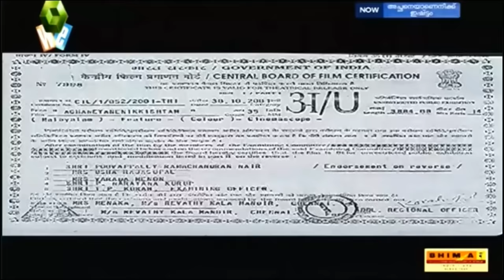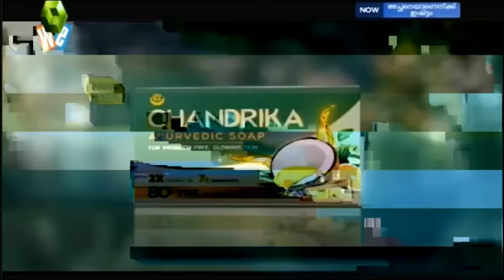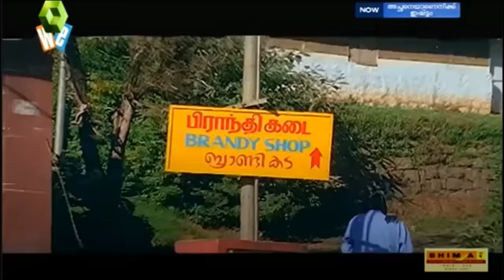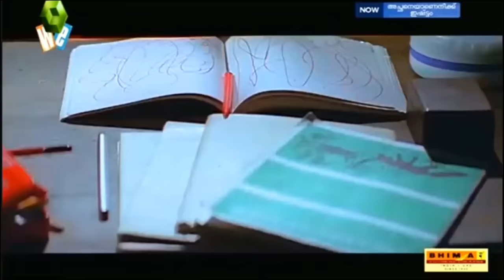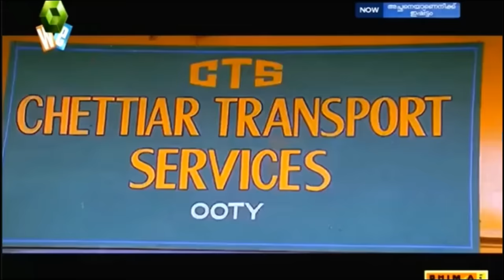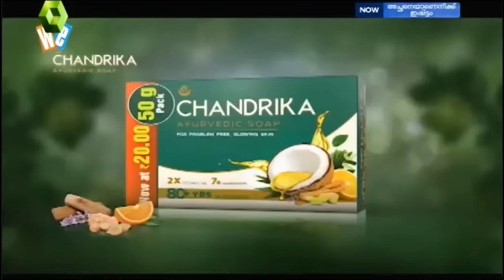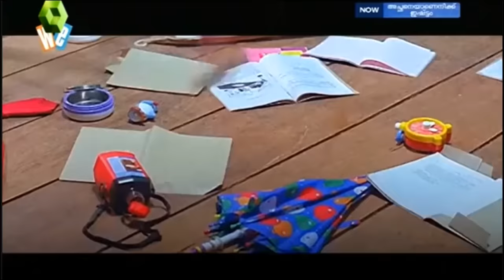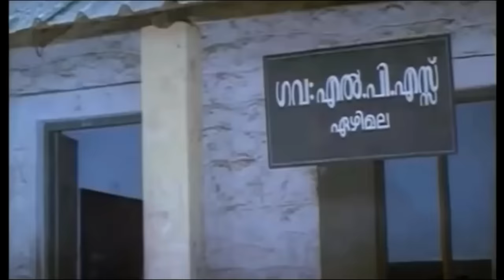Achaneyaanenikkishttam Full Movie | Kalabhavan Mani | Lakshmi Gopalaswamy | Biju Menon | Jagathy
Achaneyanenikkishtam

അച്ഛനെയാണെനിയ്ക്കിഷ്ടം || ACHANEYANENIKKISHTAM (2001) MALAYALAM FULL MOVIE || Kalabhavan Mani

Achaneyanenikkishtam, a 2001 Indian Malayalam-language family drama film directed by Suresh Krishnan, written by Suresh Poduval and produced by Menaka. It features Ashwin Thampi, Kalabhavan Mani, Biju Menon, and Lakshmi Gopalaswamy in the lead roles, and Mohanlal appears in a guest role in climax scene as biju menon's boss . Also Keerthy Suresh appears in Small Role. Producer Menaka

Cast: Biju Menon, Kalabhavan Mani, Lakshmi Gopalaswamy,  jagathy, Master Aswin , Keerthy Suresh
Lyrics: S Ramesan Nair
Director: Suresh Krishnan
Producer: Menaka Sureshkumar
Release: 2001

Achaneyanenikkishtam (transl. Father is my favourite) is a 2001 Indian Malayalam-language family drama film directed by Suresh Krishnan, written by Suresh Poduval and produced by Menaka. It features Ashwin Thampi, Kalabhavan Mani, Biju Menon, and Lakshmi Gopalaswamy in the lead roles, and Mohanlal appears in a guest role. The film was released on 30 November 2001. It won the Kerala State Film Award for Best Music Director for M. G. Radhakrishnan

The story is about a poor lorry driver named Bhaskaran (Kalabhavani Mani), who tries to give his son Kunjunni (Ashwin Thampi), a good education by sending him to a very expensive school. The rest of the story revolves around the events Kunjunni goes through in his life.

Directed by Suresh Krishnan
Written by Suresh Poduval
Produced by Menaka
Starring Kalabhavan Mani
Biju Menon
Lakshmi Gopalaswamy
Cinematography K. P. Nambyathiri
Sharreth
Production
company
Revathy Kalamandhir
Release date 2 November 2001
Country India
Language Malayalam

Cast
Kalabhavan Mani as Bhaskaran
Biju Menon as Anand
Lakshmi Gopalaswamy as Seetha Nair
Jagathy Sreekumar as Nalinakshan
Ashwin Thampi as Kunjunni
Nandhu as Kariyachan
Devan as Andrews Issac
Sujitha as Sofia
T. P. Madhavan as Nambeeshan
Poojappura Ravi as Chettiyar
Vinu Chakravarthy as Kovai Neelakandan
Kochu Preman as Kurup Mash
Sreekala Thaha
Keerthy Suresh as Kunjunni's classmate[2]
Mohanlal as Mahadevan (Cameo appearance)